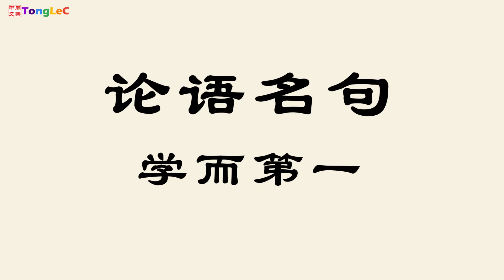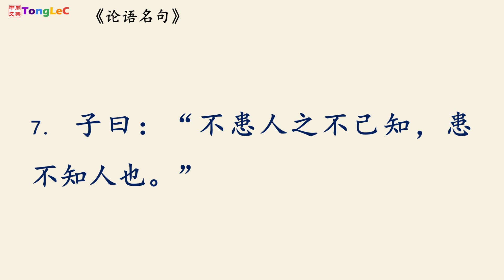《中文寻根第三卷》_论语名句_001-007_学而第一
致力传播经典文化，让经典滋润孩子心灵。